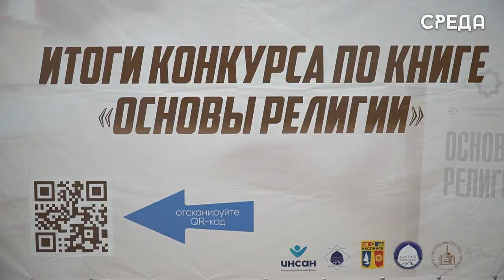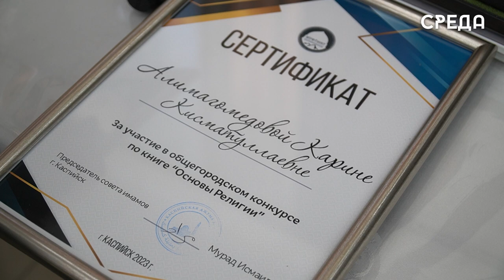Финал конкурса по книги «Основы религии» состоялся в банкетном зале «Греция» г. Каспийска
19 мая в банкетном зале «Греция» г. Каспийска состоялось подведение итогов конкурса по книге «Основы религии». Участие в нем принимали воспитанники учебных учреждений города. Основной целью таких мероприятий является привитие подрастающему поколению хороших качеств и благого нрава.

Инициатором и организатором конкурса выступил председатель совета имамов Каспийска Мурад Исмаилов. Посильную помощь в проведении религиозного мероприятия оказали Отдел просвещения, администрация Каспийска, председатель Собрания Депутатов Абдулвахид Джаватов, меценаты и многие другие.